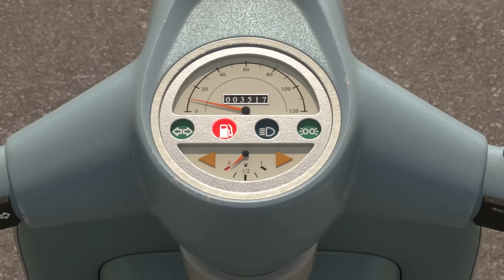Titipo deutsch S1 F24 Ein anstrengender Tag für Meister Herb l Kinderfilm l Titipo Der Kleine Zug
Mr. Herb, der nie einen Fehler zu machen scheint, schüttet versehentlich Wasser auf die Bedientafel, und das Mikrofon fällt aus. Das Kontrollzentrum ist in Schwierigkeiten. Es müssen viele Dinge über das Mikrofon mitgeteilt werden, aber da es kaputt ist, befindet sich Mr. Herb in argen Schwierigkeiten. Titipo, Diesel, und Genie machen sich auf, um Mr. Herb zu helfen. Sie sind sehr beschäftigt und handeln als seine rechte Hand...